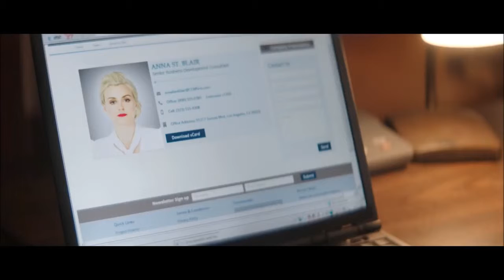TAKE ME Trailer 2017